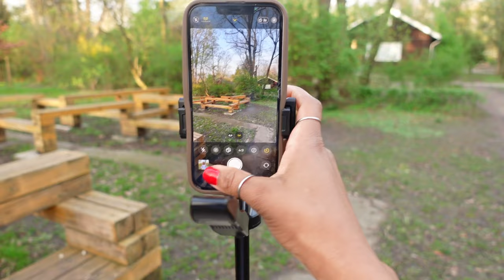VLOG : Im getting more beautiful with age, selfcare, content days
Sunday 14 April

Hey darlings, welcome to my new vlog 😘